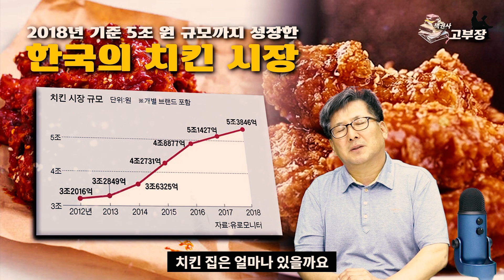한국인의 소울푸드, 치킨에 대한 모든 것!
[알림]
업로드에 착오가 있어
다시 업로드 해드림을 알려드립니다.
시청해주시고, 댓글 남겨주신
구독자분들께 양해의 말씀드립니다.

책 권하는 사람 고부장입니다.
좋은 책을 함께 읽고, 나누고자 합니다.
매주 화요일, 금요일 업로드 됩니다.